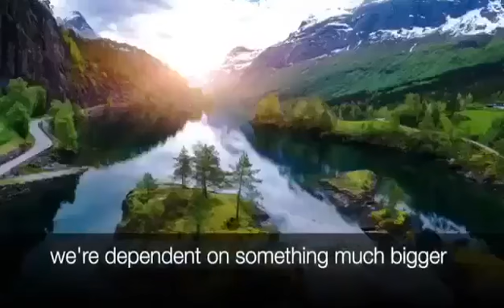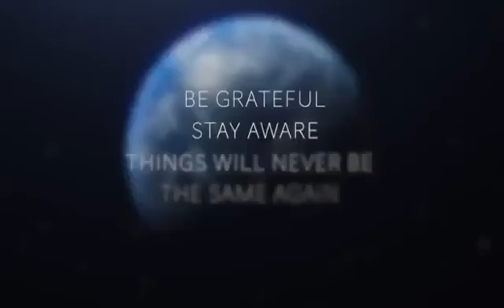Thank you Chinese Wuhan Virus.